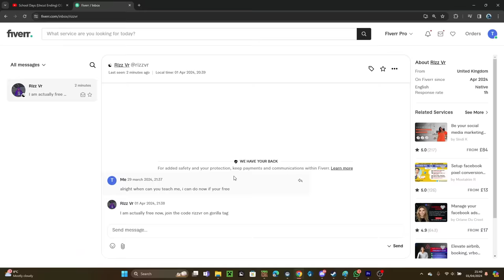I used HACKS against a FIVERR Gorilla Tag Coach (GOT ANGRY)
thankyou Folorost for the thumbnail idea